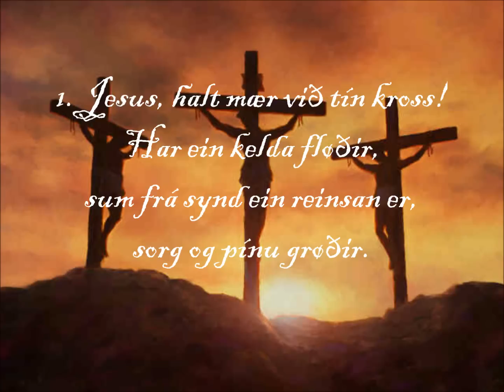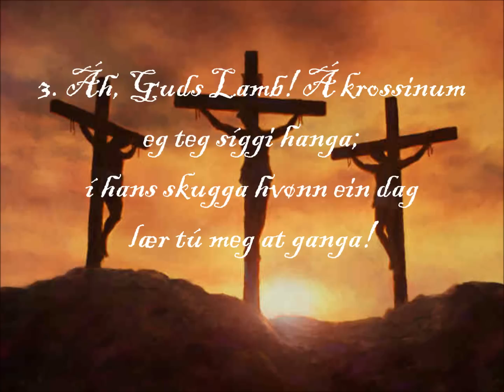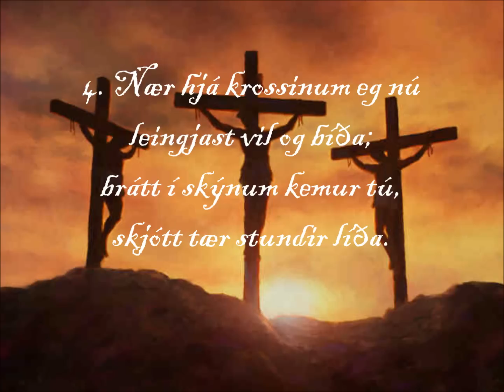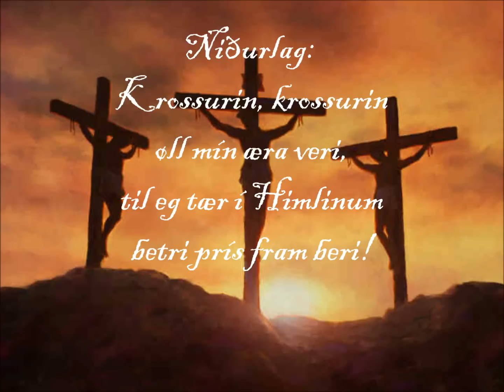Jesus, halt mær við tín kross - Familjan Poulsen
Sang: Hanus, Kór: Maria, Guitar: Hans